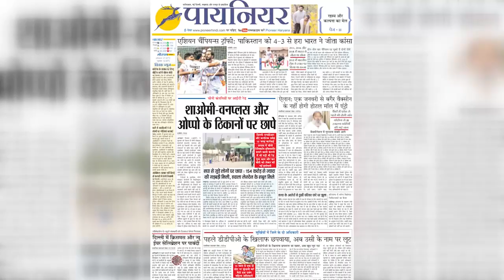कानपुर हादसा: शराबी ड्राइवर की वजह से 26 मौतें | Accident | UP